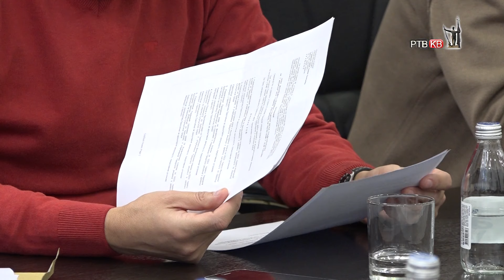Prilog RTVKV Održana prva sednica Gradskog veća u novom sazivu